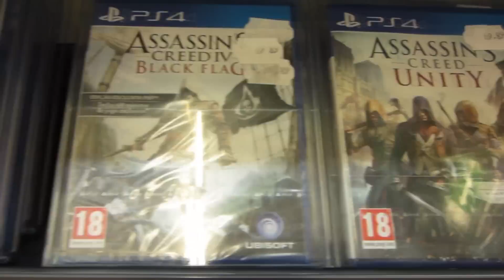Qual o preço de games em Portugal? Consoles e Acessórios em Portugal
Bora dar um like rapá?

LINKS

Skype: gamercoffeebreak